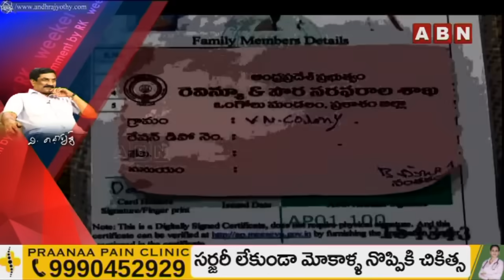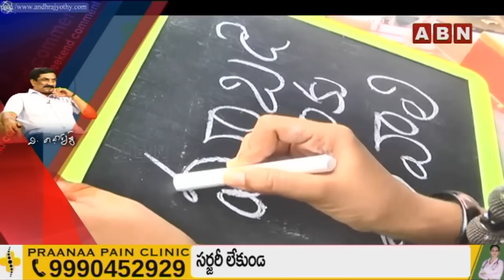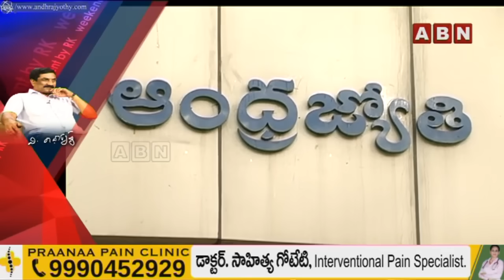ఏపీకి పరీక్షా సమయం.. ప్రజల విజ్ఞత మీదే భారం | Weekend Comment By RK | ABN Telugu